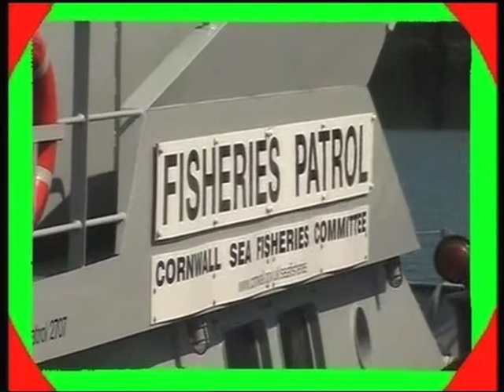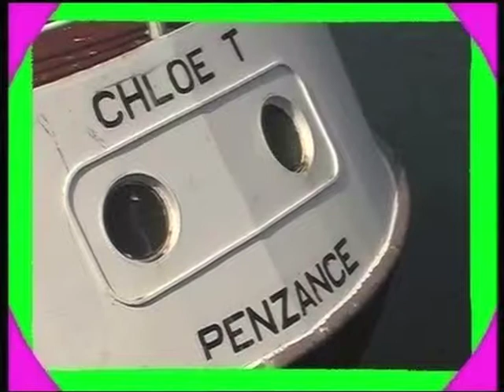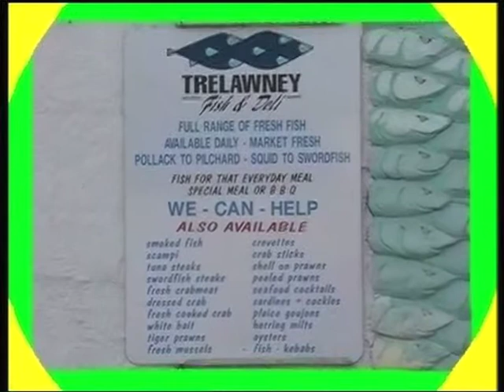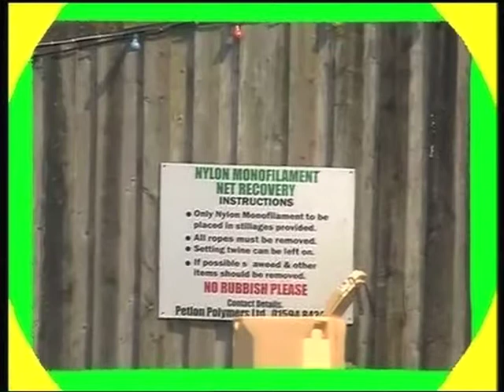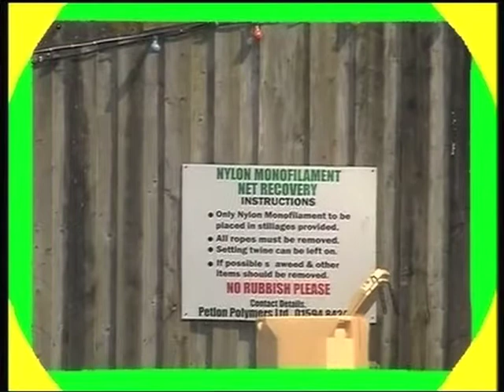Newlyn views 2006 (part 6)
Newlyn views,  2006 Penzance Cornwall.

This clip is courtesy of Mr Jack Guard.
Mousehole Cornwall.